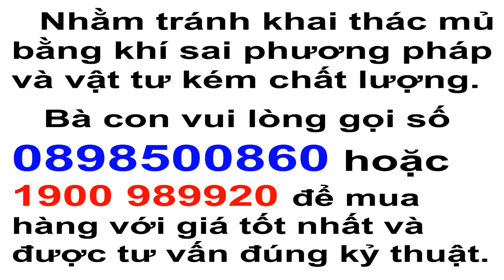Chia sẽ phương pháp không bón phân diệt cỏ, vườn cao su vẫn đạt sản lượng 3 tấn 1 hecta